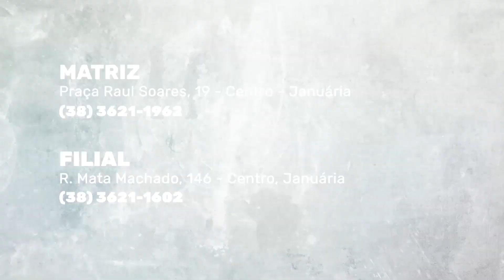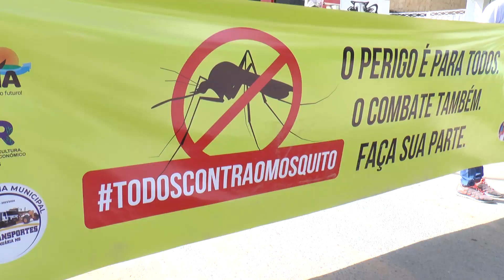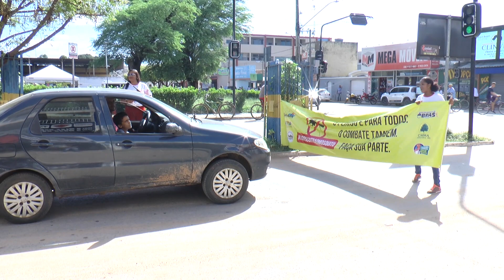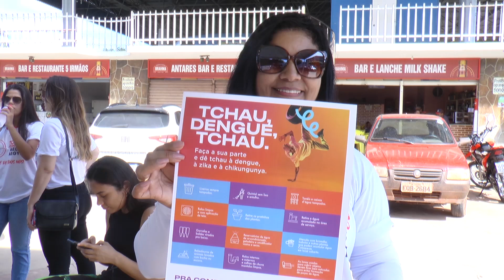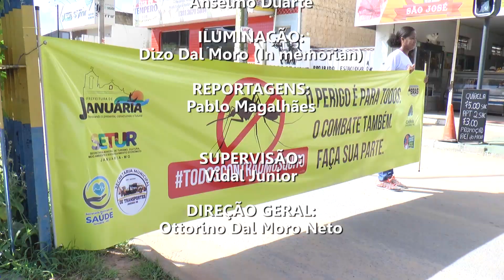Norte Notícias 30 01 23